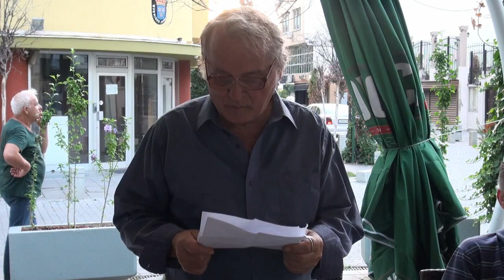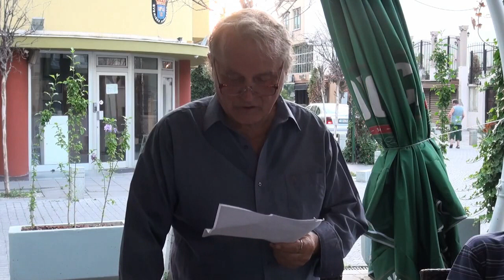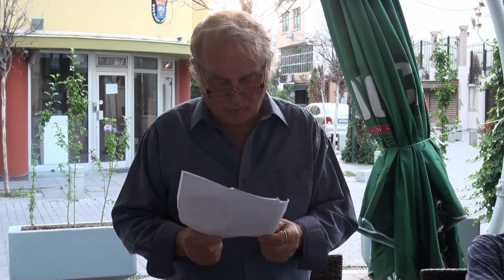Академија за Александар Трети Македонски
Во организација на СМКонгрес
Академија по повод роденденот на Александар Трети Македонски
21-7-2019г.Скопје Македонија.